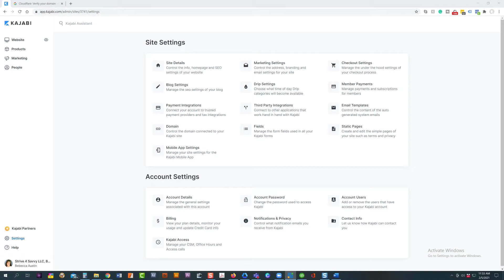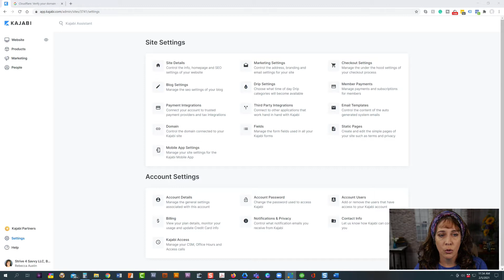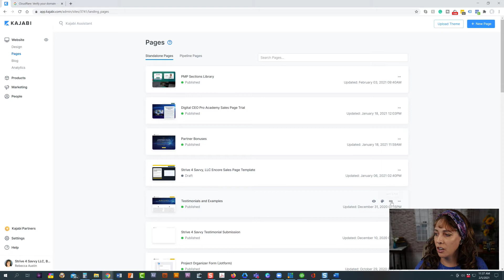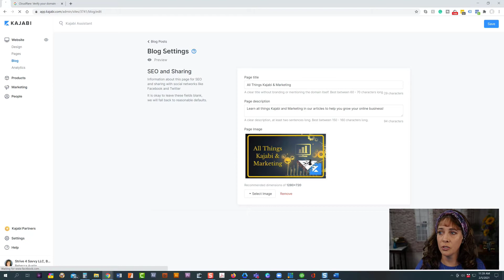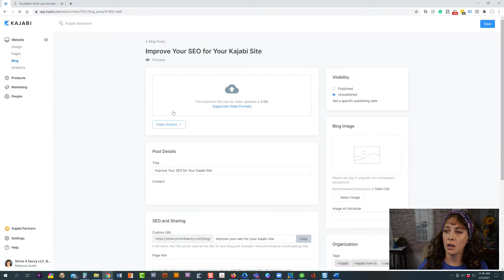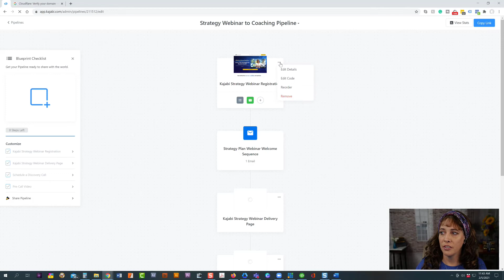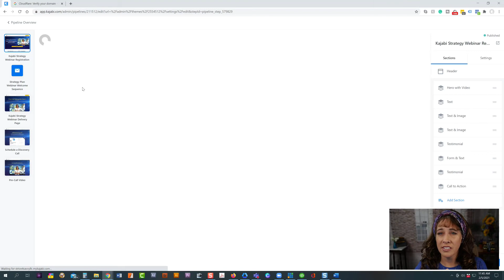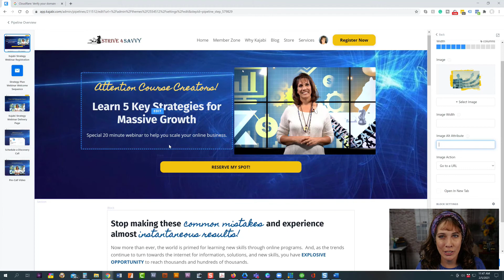Kajabi SEO Part 1: On-Page SEO Strategies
In this 5 part video series, I'll be showing you my SEO (Search Engine Optimization) strategy.

I'll go through the process of getting set up and show you specific tactics that you can use to improve your site's visibility. Let's get started!

Wondering why your online program isn't selling? Discover what you're program is missing by joining our brand-new coaching group, Conversion Code™. We'll help you discover those core gears that drive conversions and unleash the success you deserve in your online business.

Gain instant access to our complimentary Launch Checklist so you can ensure you have everything in place for marketing and promoting your program!

Glean insights on new strategies to improve your website and get more sales! Take our FREE Strategy Quiz here:

⏰ Time Codes ⏰
00:00 Intro
01:29 What is SEO?
03:25 How to Set up Your Own Page SEO Strategy

Don't have Kajabi yet?  Learn more about why we love Kajabi and sign up for Kajabi through our Partner Link and get access to an extended 30-day trial PLUS a FREE 1:1 Coaching Call to help you get started ($200 value)!

Grab a Spot on our Complimentary Discovery Call here (Limited Slots Only) ➡️